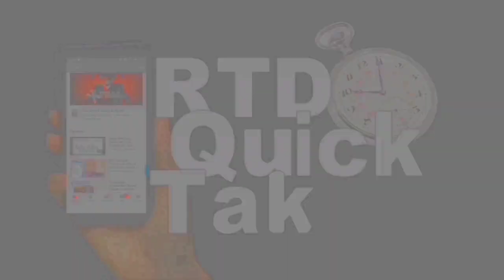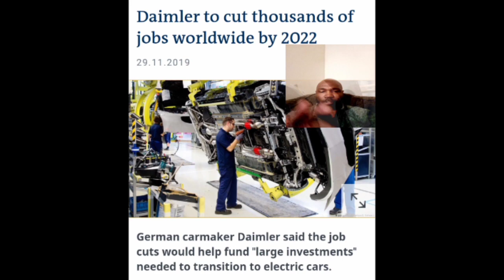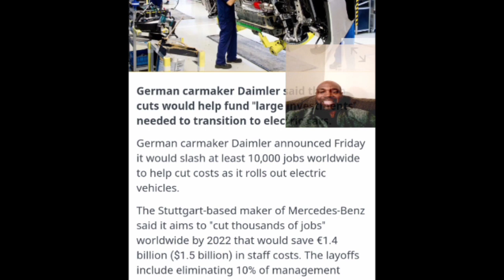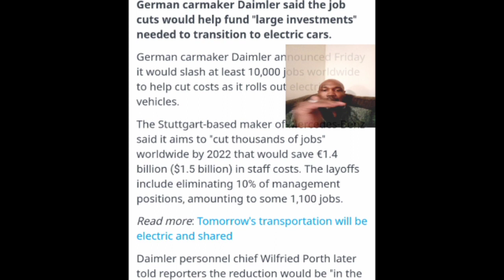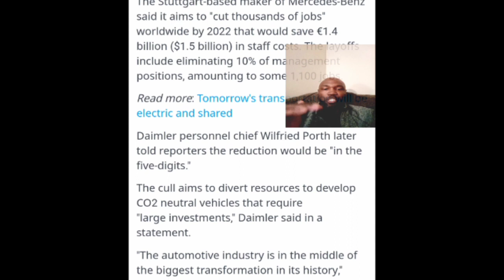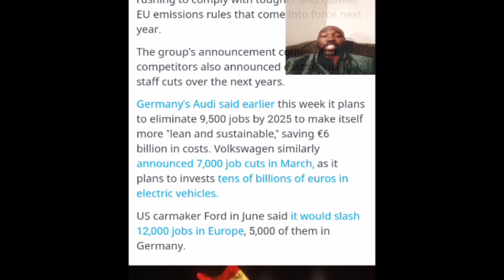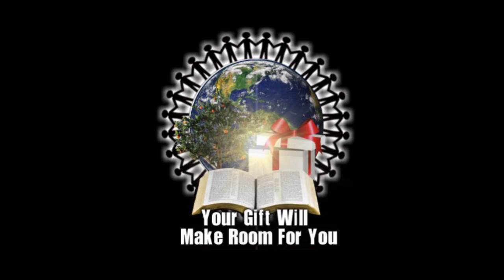Daimler To Cut 10,000+ Jobs WorldWide By 2022 (RTD Quick Take)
Join the new RTD Gold Team and partner with me in Getting Your Weight Up in 24kt Gold grams...

Get more FREE resources at the Rethinking the Dollar website here:
1. The Four Steps Towards Unplugging From The Financial Matrix

3. RTD University (30+ hours of video interviews from authors, economist & commentators)